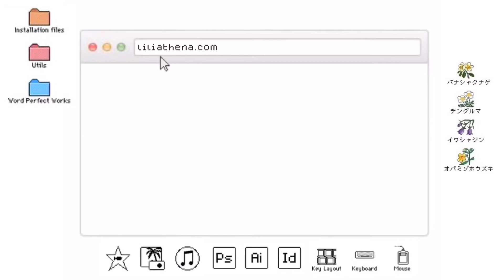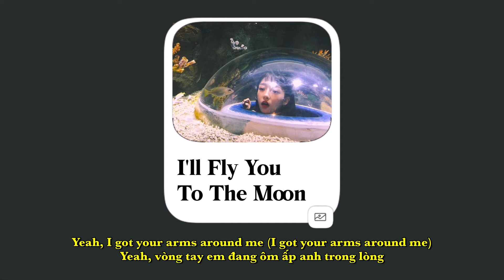[Lyrics + Vietsub] Justin Vasquez - I'll Fly You To The Moon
Một bài nhẹ nhàng gửi tới mn vào mùng ba Tết 🧧✨

୨ ♱ ୧
⃠ do not copy or re-up
ᝰ support the artists
ᰔᩚ be kind